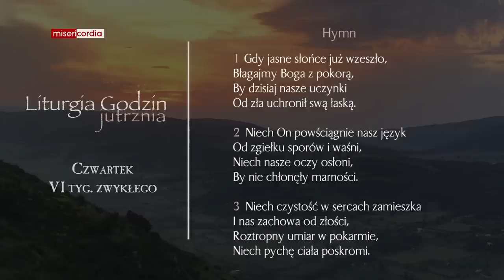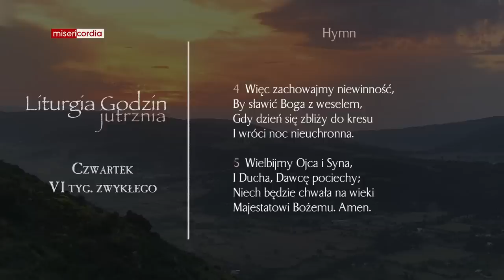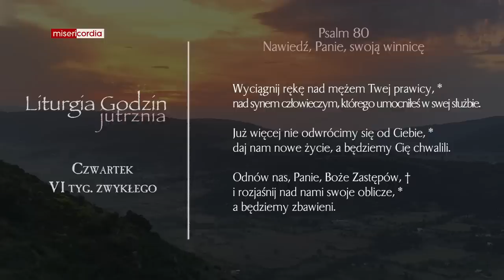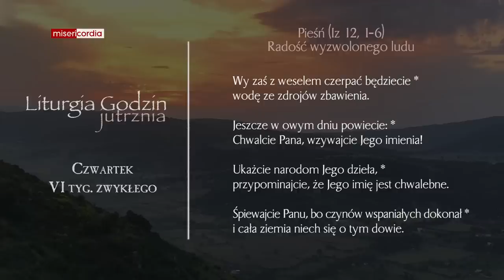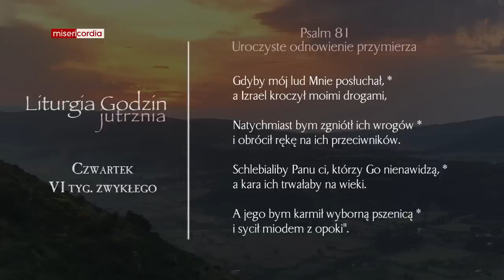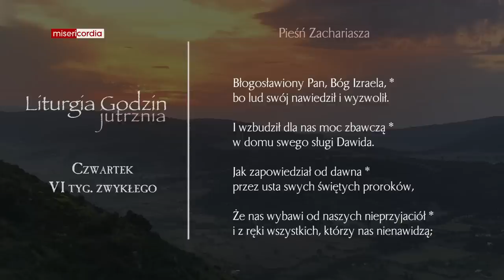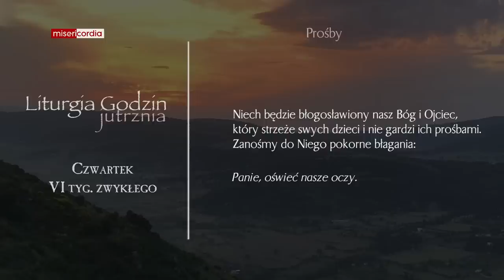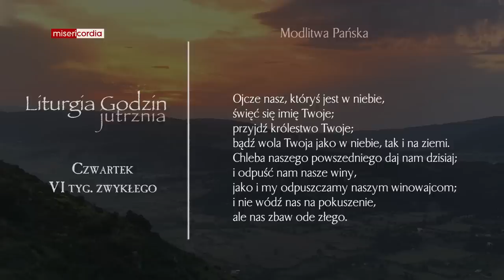Liturgia Godzin | Jutrznia | Czwartek, VI tyg. zwykłego